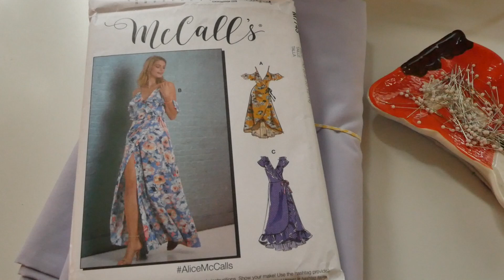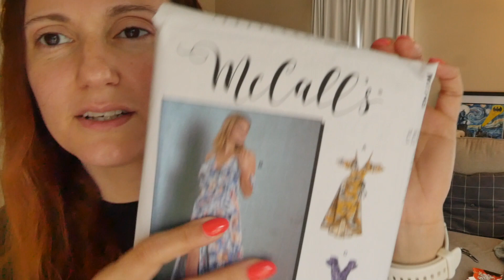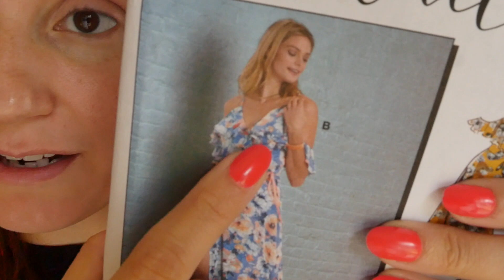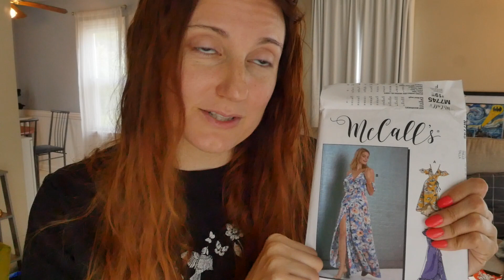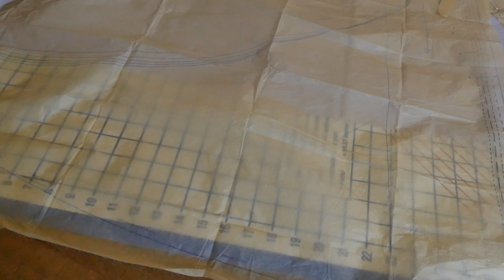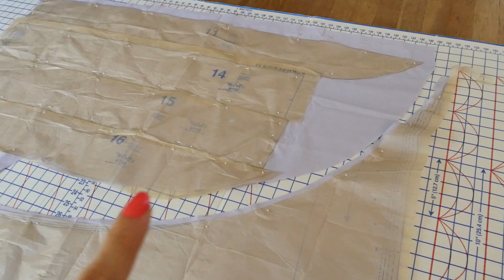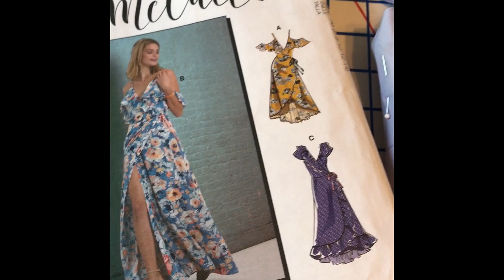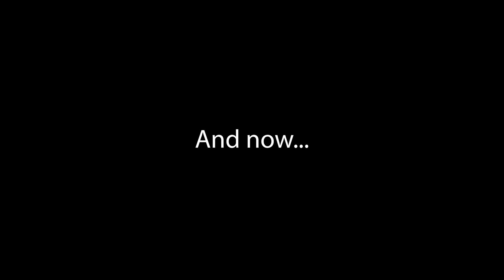Lavender Dress | Sewing Vlog | Flowy Goodness | Crochet Shawl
Today, I'm redeeming myself by making a dress that I will actually be able to wear! In fact, I have already worn it once this week and will probably wear it on mother's day Sunday!

Crochet Shawl pattern my own design. I might do a video on the shawl and make another one because I want to change a couple things about it.

Right now I'm trying to update it weekly to include projects I'm working on. Over the next few months, I will definitely kick posting into high gear. Currently $3/month if you want to support my growing sewing business and get a little more than I put on youtube!

Cheryl